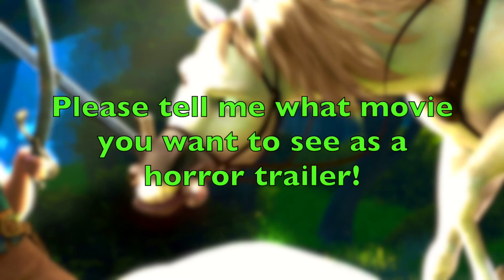Tangled - The Horror Movie - Trailer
Well, what if Tangled had been rated R? We would have probably gotten a very different trailer for this Disney!